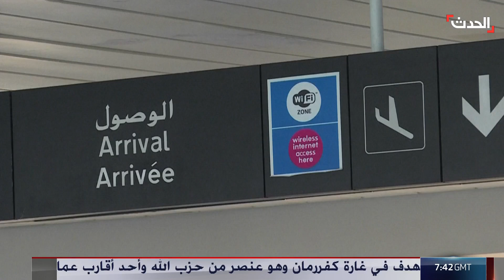شركات طيران دولية تعلق رحلاتها إلى لبنان تحسبا لهجوم إسرائيلي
وسط حالة من الترقب والخوف.. شركات طيران دولية تعلق رحلاتها إلى لبنان تحسبا لهجوم إسرائيلي على